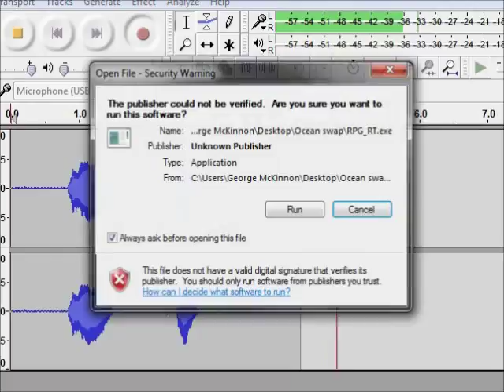Fragments of Mind - RPG Maker Game part 1: LIVE IN YOUR EYES!!!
It's been over like months now since my last upload, now I got a lot of time to play rpg maker games or games or whatever. So yeah, to start again, we begin with a short game like this... Sorry for quality, I just started using Adobe Premiere. So yeah, part 1.